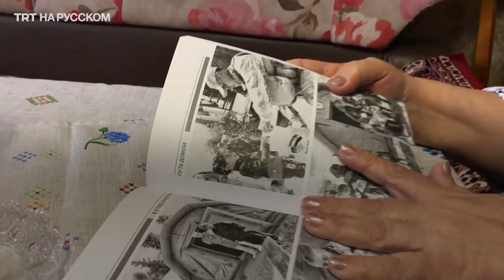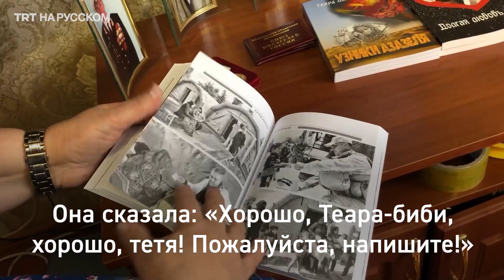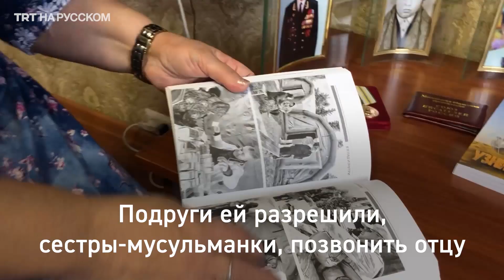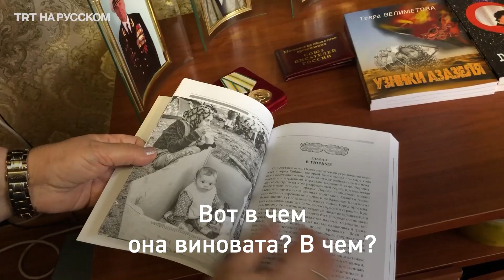Война и застенки Сирии глазами женщины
Россиянка написала книгу о 36 днях в тюрьме режима Асада. Ровно столько времени ее племянница провела под стражей. Теяра Велиметова назвала роман «Узники Азазеля». В нем она также описала жизнь девушки в одном из лагерей, в которых боевики ОНС/РПК содержат вывезенных мужьями в Сирию женщин и детей из различных стран.